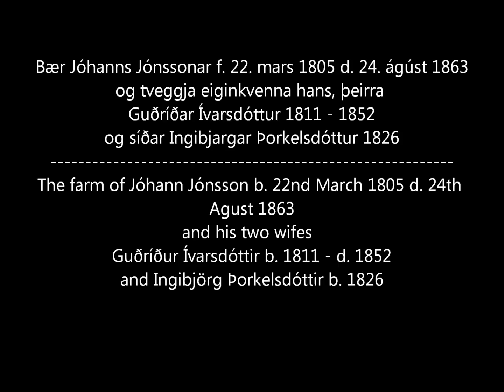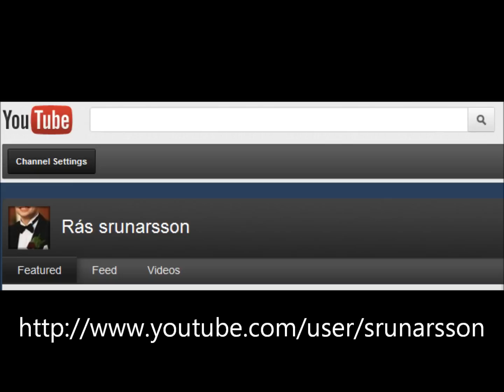Laxárdalur farm July 2012 - Laxdal family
Laxárdalur eyðibýli júlí 2012 /  Laxárdalur farm (ruins) July  2012
The birthplace of the Laxdal family name

The name of this old farm and the valley (bearing the same name) - Laxárdalur - is the name many of our family members took its name from - Laxdal (also written Laxdall in Blaine, WA)  - when they emigrated to north America (Manitoba, Ca; Mouse River, North Dakota, USA; Blaine, Washington, USA). This was the birthplace of many of them.

They did this to adhere to the family-name convention in the English speaking world. In Iceland at that time - and still today - most families used the patronymic system in that they reflect the immediate father (or mother) of the child and not the historic family lineage.

I.e. Finnur (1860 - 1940) was given the first name Finnur when born and was the son of Jóhann. His full name then becomes (by the Icelandic convention)
Hr. Finnur Jóhannsson - (Finnur Jóhanns-son) being the son of his fathers given name.

When boarding the SS Australasian of the Allan Line in Liverpool, England (the ship that took them to Montreal Canada on 7 July 1901) he still has not changed his name. This can be seen in the passagers list

After arriving in Canada (7 July 1901) he changes his name (and the names of all family members immigrating with him) by adding the Laxdal name to the previous full name. The same had his mother and brother done more the 20 years before when moving to Canada and USA.

At this point he is known as Mr. Finnur Jóhannsson Laxdal.

Ég og Stefán Elís sonur minn fórum í júlí 2012 og keyrðum að bæjarstæði og rústum bæjarins. Bærinn er á Skógarströnd, við Hvammsfjörð og telst í dag til Dalabyggðar.
Me an my son Stefan Elis went in July 2012 and drove to the old ruins of Laxárdalur farm. The farm is in Skógarströnd, Dalabyggð in the Hvammfjörður fjord.

Laxárdalur var bær Jóhanns Jónssonar (f. 22. mars 1805 d. 24. ágúst 1863)
og tveggja eiginkvenna hans, þeirra
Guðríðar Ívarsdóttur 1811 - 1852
og síðar Ingibjargar Þorkelsdóttur 1826
The farm of Jóhann Jónsson b. 22nd March 1805 d. 24th Agust 1863
and his two wifes
Guðríður Ívarsdóttir b. 1811 - d. 1852
and Ingibjörg Þorkelsdóttir b. 1826

Fæðingarstaður Finns Jóhannssonar Laxdal
1. september 1860
Birthplace of Finnur Jóhannsson Laxdal
1st of september 1860